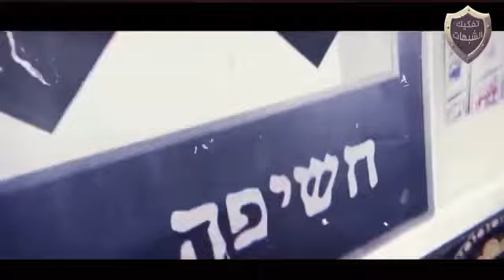حاخامات اليهود يتهمون يسوع المسيح و مريم بالزنا رداً على زكريا بطرس و رشيد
حاخامات اليهود يتهمون يسوع المسيح و مريم بالزنا رداً على زكريا بطرس و رشيد خراف الكنيسة